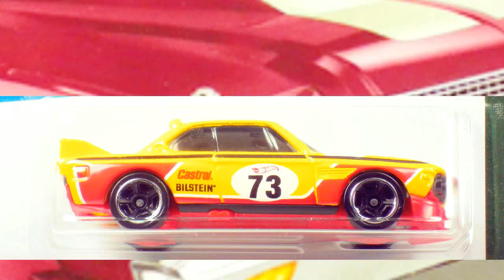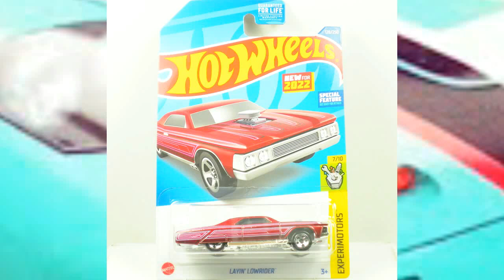DOLLAR GENERAL HOT WHEELS HAUL | May 14, 2022 | RANSMO5